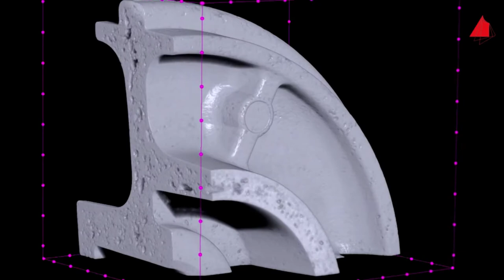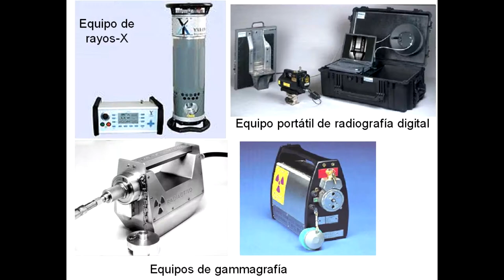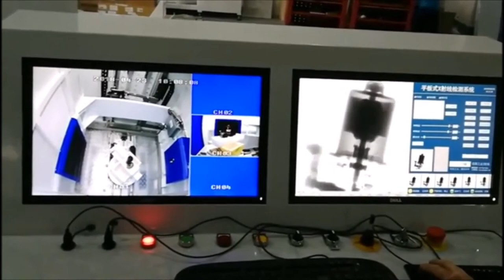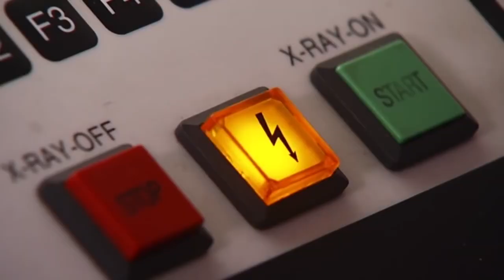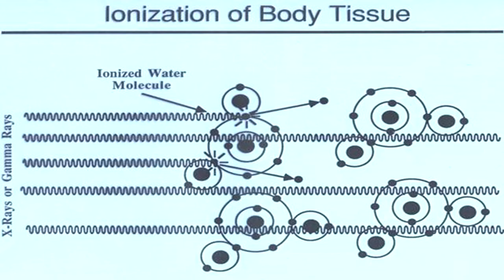RADIOGRAFIA INDUSTRIAL_IEMI_2018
Video realizado por estudiante Sergio Pérez de la carrera Ingeniería de ejecución en Mantenimiento Industrial de la Universidad de Atacama Sede Vallenar para la asignatura de Técnicas de Mantenimiento Predictivo.
Realizado en Diciembre de 2018